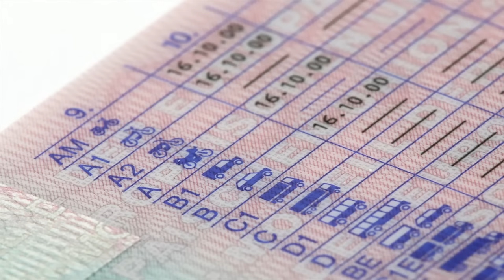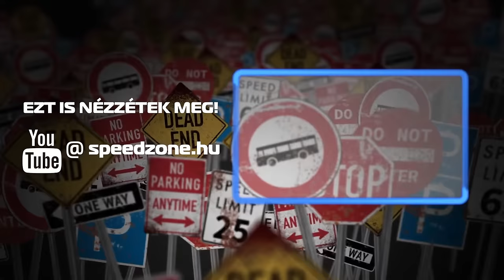Szpíkzone S04E35: Visszakapcsol az Unió, Év Autója latolgatás, bajban a VW, kell-e B+ jogsi?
A mai Szpikzoneban: Balázs Viktor, Csik, Göbi és Zoli!